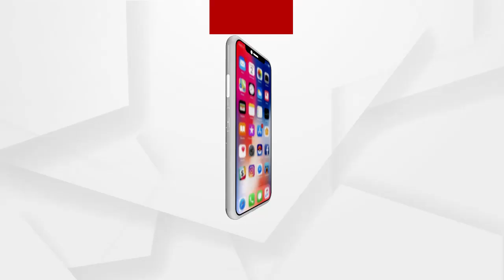ପଣ୍ଡିତ ରଘୁନାଥ ମୁର୍ମୁ ମେଡିକାଲ କଲେଜରେ ପୁଣି ଉତ୍ତେଜନା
ଅଧିକ ଖବର ପାଇଁ ଡ଼ାଉନଲୋଡ କରନ୍ତୁ “Argus News” ଆପ୍